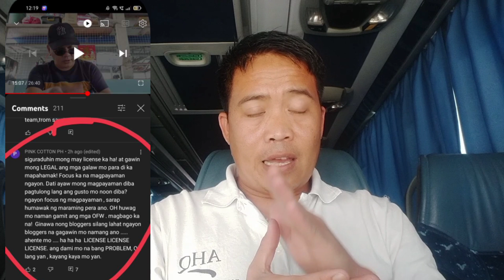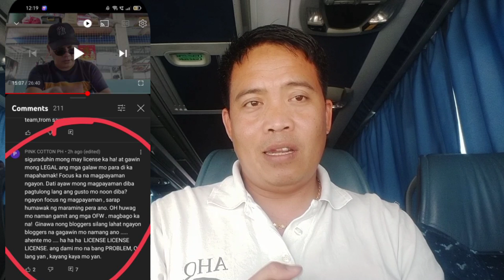PANALO ANG PLANO